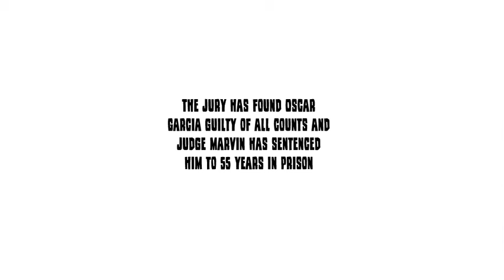Oscar Gets Expelled, Arrested And Disowned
Well, this is the end of Oscar. Credit to all inclduing @Productions01 for Cherry, Luke and Victoria.